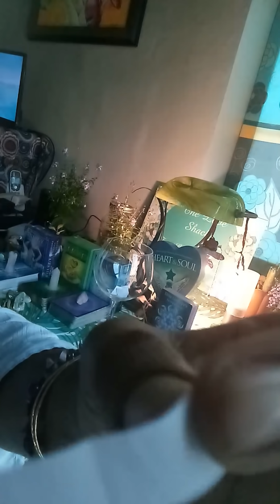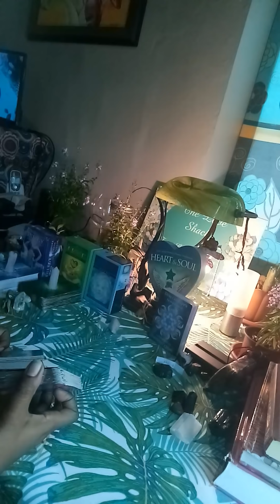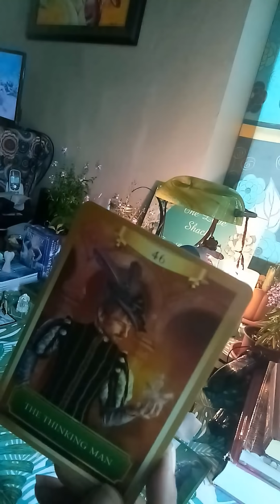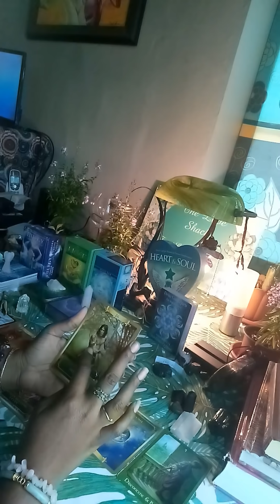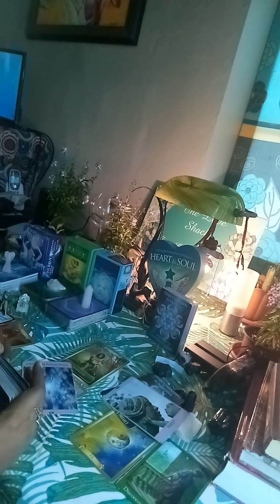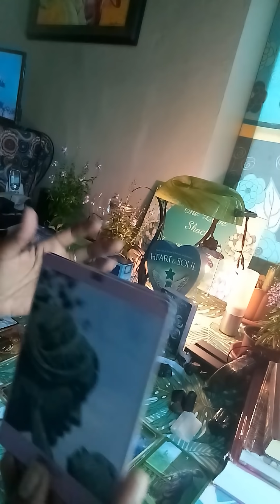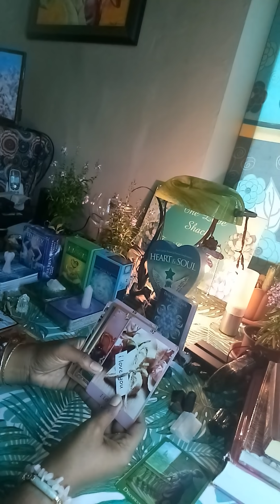Raffle results and Daily Twin Transmission- DM trying to find balance and DF facing her fears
We got my deck Divine Counterparts in Separation deck earlier than our month end deadline and will make our first post office run this Saturday 20th April. If you haven’t yet ordered, you can do so now by using any one of the following payment options. The cost of the cards is $33.33 and they are shipped out from Connecticut. Thanks so much for your support! 🤗❤️🥰

Donations for the Raffle must be made during the 1st and 7th of each month and you will automatically be entered. Winners will be announced on the 8th day of each month. The two winners for each month will be entitled to twelve free readings for a year! For further information and the reason for the raffle, you can watch this video

Personal Readings
1. Twin Flame/ Soulmate Reading- $40.00 (How does your love process you and the connection mentally, in their heart, in the 5d, blockages and possible actions towards you within the next three months based on the current energies)
2. Karmic or Third Party Reading- $40.00 (How does your love process the third party and their connection mentally, in their heart, what is binding them together, and what can we expect to happen in this connection within the next three months based on the current energies)
3. Twin Flame/ Soulmate Reading with Karmic Reading- $60.00
4. Twin Flame/ Soulmate Reading with Karmic Reading and Messages from their Higher Self plus advice for your healing- $80.00
5. Past Lives Reading- $40.00 (When were you first incarnated and which past lives and experiences are heavily impacting this current lifetime)
6. Love Reading- $45.00 (Head space and heart space insight, blockages, future actions towards you within 3 months and Spiritual Support Team advice) OR you can submit up to 5 questions of your own
7. What’s Coming in Love- $40.00 (Who are they and what energy are they bringing into the relationship, will the attraction be instant, challenges, what will help, when, where and how will you meet. Taken from Tarot Avenue)
8. Career Reading- $40.00 (Possible careers that align with your talents and experiences, advice from three different oracle decks as to the way forward and you’re allowed to ask one career question)
9. Life Purpose Reading- $40.00 (What are your strengths, what do others really appreciate about you, how can you best help other people, what blockages/challenges/obstacles will you face, how can you overcome them and what will help you find your calling. Taken from Tarot Avenue)
10. Pet Tarot Reading- $40.00 (What your pet wants to tell you at this time, what your pet needs right now, What your pet loves, what your pet dislikes, what you need to do for your pet right now, overall outlook for your pet. Taken from Tarot Avenue)